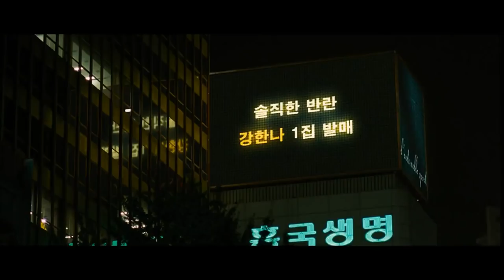【少年】200斤胖妞被身边的人嫌弃，可全身整容后却哪里都不能碰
《丑女大翻身》是由Showbox出品的爱情喜剧片, 是由金容华执导, 由金亚中、朱镇模、徐允、金贤淑等联合主演。该片根据日本漫画改编, 讲述了一名胖妹接受极端改造一跃成名的故事。于2006年12月14日在韩国上映。